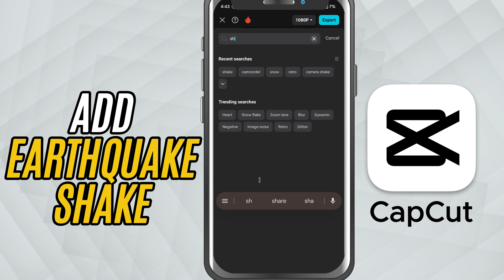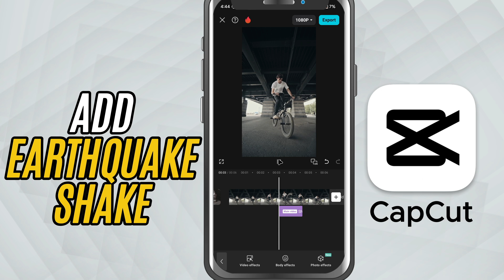How to Add Earthquake Shake Effect in CapCut Mobile - Lesson 71 CapCut Mobile Tutorial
Looking to add intense shake or earthquake-style motion to your video in CapCut Mobile? This tutorial shows you how to apply the Shake effect to create dramatic camera movement that’s perfect for action scenes, impacts, or transitions. Learn how to position, time, and fine-tune the effect with speed and intensity controls.

Steps to Apply the Effect:

Open your project in CapCut Mobile and make sure your video is in the timeline.

Tap on the Effects tab at the bottom.

Select Video Effects.

In the search bar, type Shake.

Tap on the Shake effect to apply it.

The effect will be added as a separate layer above your clip.

Drag the effect to position it exactly where you want the shake to happen.

Tap the Adjust button to modify the Speed and Intensity sliders as needed.